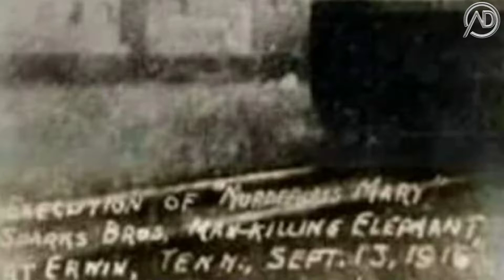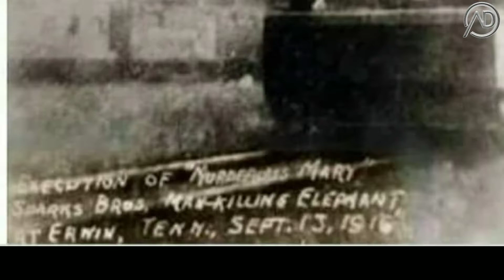The Story of Mary Elephant உலகில் முதன் முதலாக தூக்கிலிடப்பட்ட யானையின் சோகமான வரலாறு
The Story of Mary Elephant
 உலகில் முதன் முதலாக தூக்கிலிடப்பட்ட யானையின் சோகமான வரலாறு
மேலும் வீடியோக்களுக்கு இணைந்திருங்கள் நம்ம மீடியாவுடன்